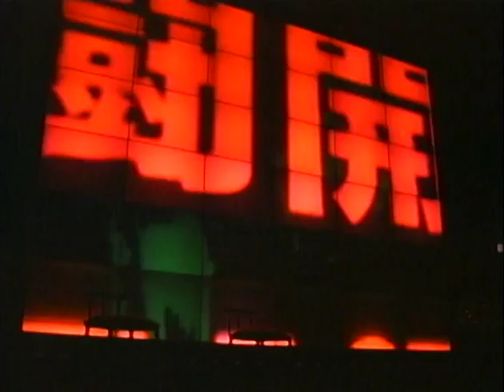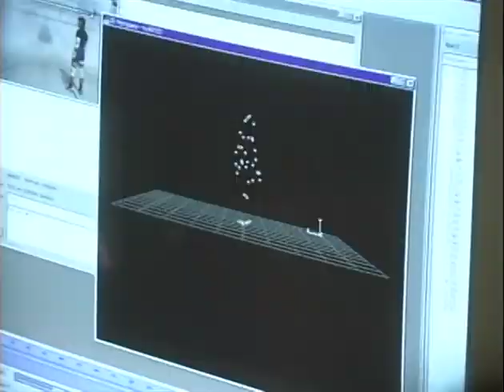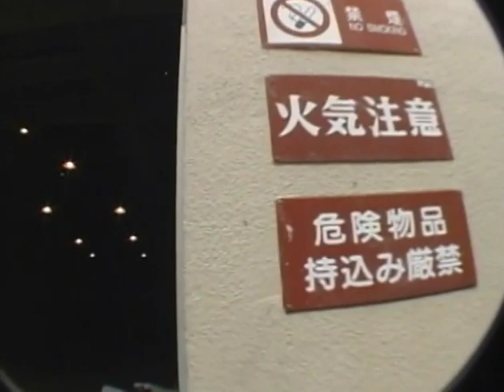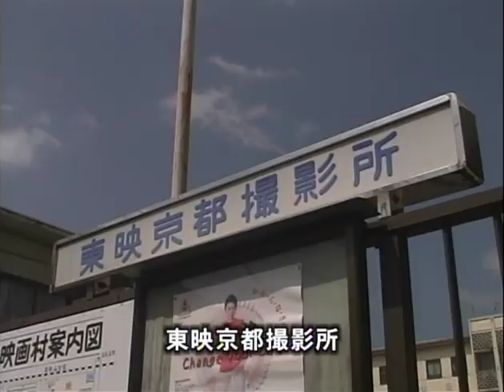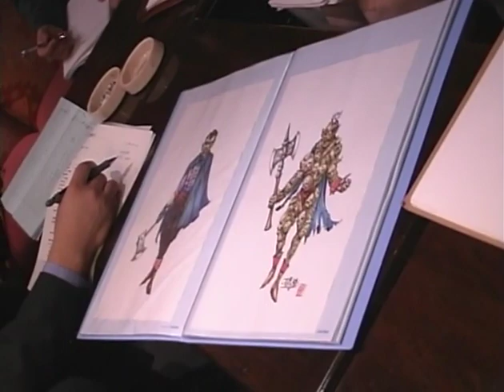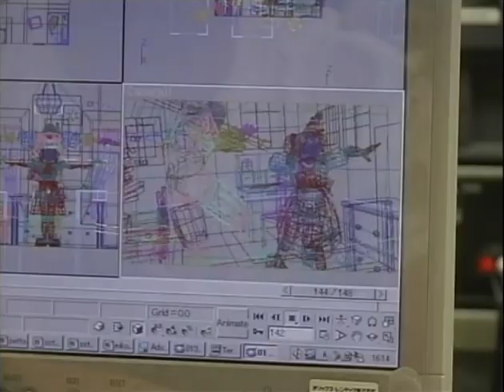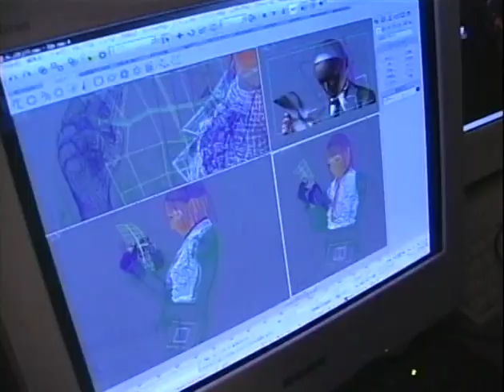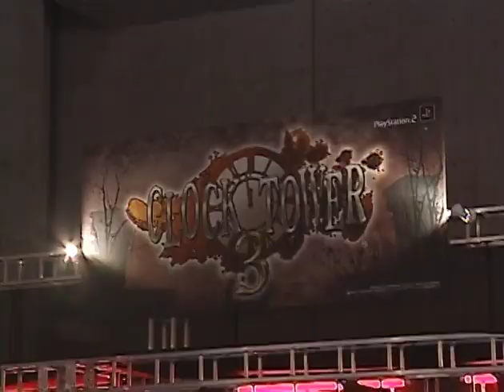メイキング・オブ・クロックタワー３ 監督 深作欣二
巨匠　深作欣二が挑む「クロックタワー３」制作ドキュメント！